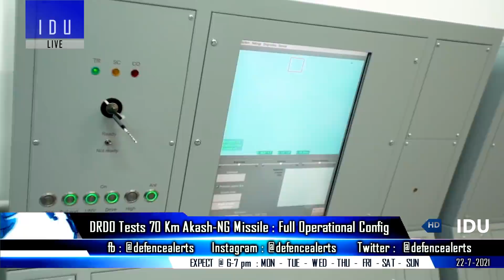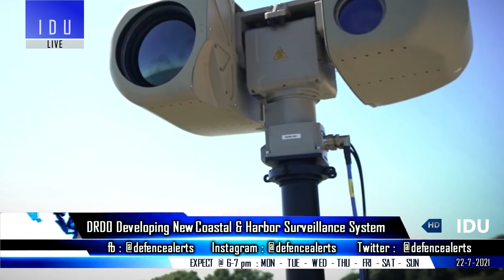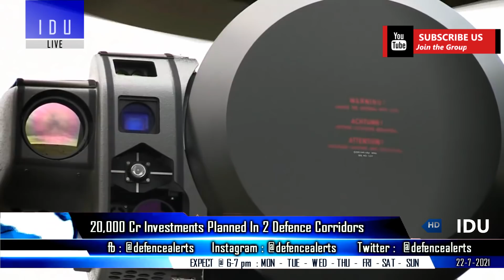Indian Defence Updates : Su-75 Cheaper Than Tejas,Akash-NG & MPATGM Test,L&T SOV-400,Tejas Malaysia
1. Is Russia Su-75 really cheaper than India’s Tejas Mark1A.
2. 3 More Rafale fighter jets arrive in India from France.
3. HAL is all set to respond to Royal Malaysian Air Force’s RFP for LCA.
4. DRDO successfully flight tested AkashNG surface-to-air system.
5. DRDO successfully flight tests indigenously developed
6. L&T Enters global midget submarine market with SOV-400.
7. Russia hands over commercial offer of 21 MiG-29 fighter jets to India : Russia offers Mig-35 in MRFA tender.
8. DRDO’s MPDMS (Man-Portable Defensive Mis-sile System) to be tested soon
9. DRDO to develop coastal and harbour surveillance system for Indian Coast Guard.
10.  Rs 20,000 Crore Investments Planned In Defence Corridors In UP, Tamil Nadu By 2024: Govt